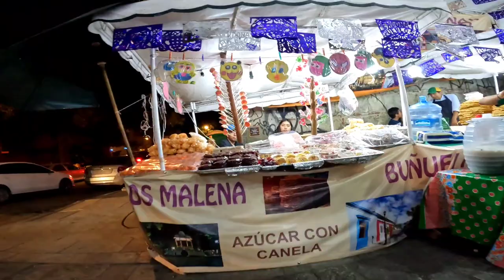WOW!! FASCINATING MEXICAN 🇲🇽 EASTER PROCESSION! Oaxaca on GOOD FRIDAY!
It's Holy Week, Good Friday in Mexico. Together with you i explore the happenings of this night in Oxaca Ciudad!